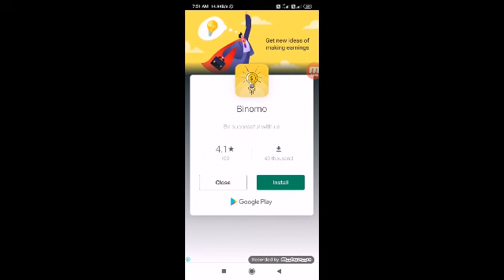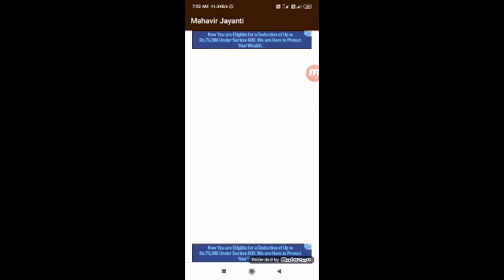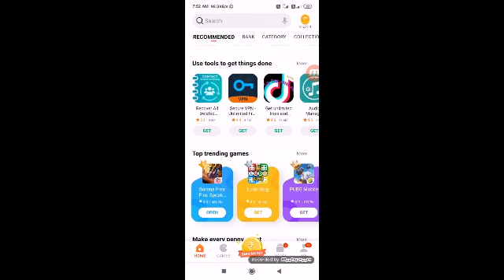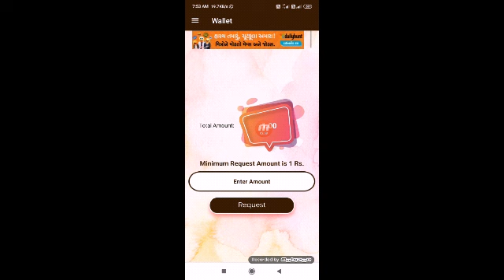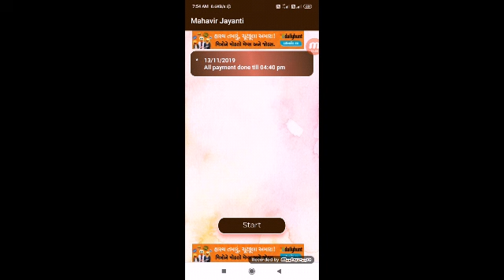New Paytm earning money apps Mahabir jayanti